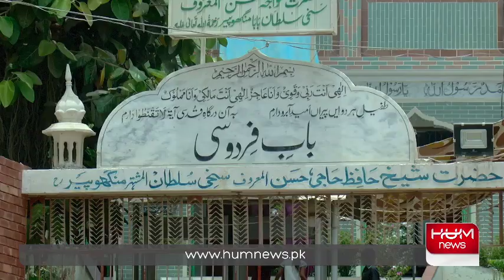Sheedi Mela in Manghopir - Tradition of Sheedi Community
Sheedi community lives in karachi celebrates Sheedi Mela every year in respectful manner.
Their four day activity is represented in this report.